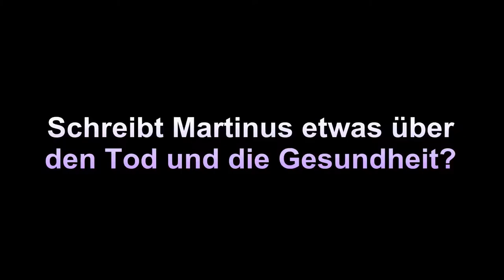Über Geisteswissenschaft, Tod und Gesundheit – Ole Therkelsen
In 12 min. beantwortet Ole Therkelsen die Frage: "Schreibt Martinus etwas über den Tod und die Gesundheit?" Martinus Center, Klint, Dänemark, 17. Mai 2012

Was ist die Martinus-Geisteswissenschaft?
Wissenschaft und Geisteswissenschaft:
Die Wissenschaft hat gezeigt, dass Veränderungen in der physischen Materie gesetzmässig sind. Der Verfasser Martinus (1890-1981) zeigt, dass es eben solche Gesetzmäsigkeiten für das Denken gibt. Das Wissen über diese psychischen Naturgesetze wird es den Erdenmenschen ermöglichen, Herr ihrer Mentalität zu werden und allmählich ein Weltreich der Liebe auf der Erde zu erschaffen.

Martinus (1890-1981) gab seinen gesammelten Werken den Namen "Das Dritte Testament" und "Die Martinus-Kosmologie. Es enthält sein Hauptwerk, "Livets Bog" (Das Buch des Lebens) in 7 Bänden, "Das ewige Weltbild" in 6 Bänden, "Logik" und 28 kleinere Bücher sowie eine große Anzahl von Artikeln, die in der Zeitschrift "Kosmos" veröffentlicht wurden.

Ole Therkelsen (geboren 1948) spricht und schreibt von seinem Werdegang als ausgebildeter Chemiker und Biologe aus, wie auch auf der Basis seines lebenslangen Engagements für die Martinus Kosmologie. Seit 1980 hat er in fünfzehn Ländern in sechs unterschiedlichen Sprachen über 2000 Vorträge über die Kosmologie gehalten. gehört werden.

Auf der Seite gibt es nun weitere Vorträge von mir zum anhören.